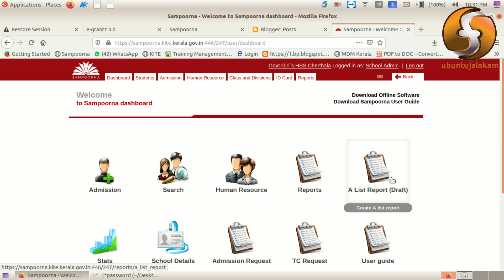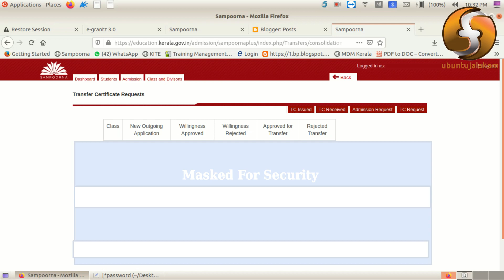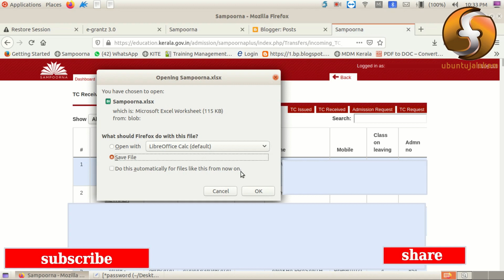Sampporna TC Details Is Now Easy/ സംമ്പൂർണ്ണ ടിസി വിവരങ്ങൾ ഇപ്പോൾ വളരെ എളുപ്പം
നമ്മുടെ വിദ്യാലയത്തില്‍ നിന്നും മറ്റ് വിദ്യാലയത്തിലേക്ക് നല്‍കിയ ടി സി കളുടെയും മറ്റ് വിദ്യാലയങ്ങളില്‍ നിന്നും നമ്മുടെ വിദ്യാലയങ്ങളിലേക്ക് Issue ചെയ്ത ടി സികളുടെയും വിശദാംശങ്ങള്‍ ഇപ്പോള്‍ സമ്പൂര്‍ണ്ണയില്‍ ലഭ്യമാണ്.
സമ്പൂര്‍ണ ഡാഷ് ബോര്‍ഡിലെ TC Request എന്ന മെനുവില്‍ ക്ലിക്ക് ചെയ്യുക

TC Issued , TC Received എന്ന മെനുകള്‍ കാണാം

ഇതില്‍ TC Issued എന്നതില്‍ ക്ലിക്ക് ചെയ്താല്‍ നമ്മുടെ വിദ്യാലയത്തില്‍ നിന്നും മറ്റ് വിദ്യാലയങ്ങളിലേക്ക് നല്‍കിയ TCകളുടെ വിശദാംസങ്ങളടങ്ങിയ ലിസ്റ്റ് ലഭിക്കും. TC Recieved എന്നതില്‍ ക്ലിക്ക് ചെയ്താല്‍ മറ്റ് വിദ്യാലയങ്ങളില്‍ നിന്നും നമ്മുടെ സ്‌കൂളിലേക്ക് തയ്യാറാക്കിയ ടി സികളുടെ ലിസ്റ്റ് (ടി സി നമ്പര്‍, കുട്ടികളുടെ പേര്, ടി സി നമ്പര്‍ ഉള്‍പ്പെടെ) ലഭിക്കും. ലോക്ക് ഡൗണ്‍ കാലഘട്ടത്തില്‍ കുട്ടികളെ അഡ്‌മിഷന്‍ നടത്തുന്നതിന് ഏറെ പ്രയോജനപ്രദമാണ് ഈ സംവിധാനം